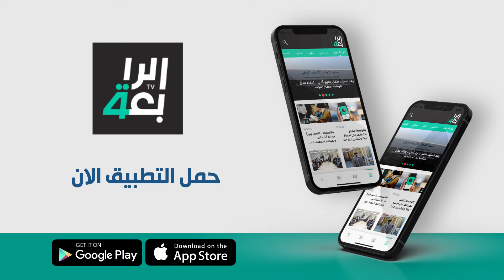ميزانية الدولة لاتتحمل..النائب شيروان الدوبرداني يكشف عن أسباب عدم العودة إلى سعر صرف الدولار السابق